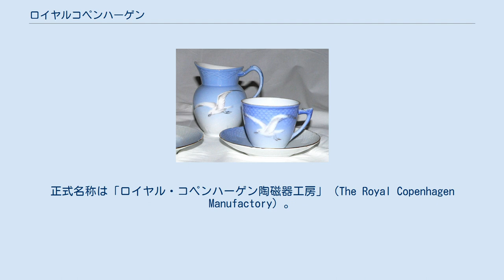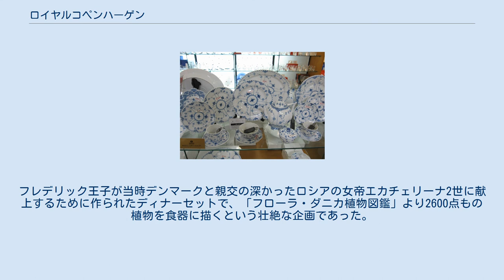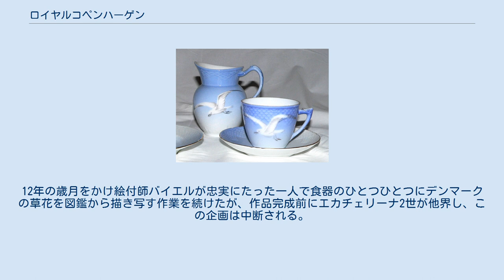ロイヤルコペンハーゲン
1917年のイヤープレート ロイヤルコペンハーゲン（Royal Copenhagen）は、デンマークの陶磁器メーカー。
正式名称は「ロイヤル・コペンハーゲン陶磁器工房」（The Royal Copenhagen Manufactory）。
絵付けはすべて手描きで、製品の裏側にはロイヤルコペンハーゲンのマークと、アーティストのサイン、シェーブナンパーが入れられている。
 創業当時から東洋の青い染付の影響を強く受け、手描きによるコバルトブルーの絵柄が特徴。
1868年から制作されている下絵の手描きのブルーバターン「ブルーフルーテッド」はベストセラーのひとつ。
ブランドの特徴である唐草模様パターンとレース技術は繊細で格調高く、世界中で愛されているが、中でも特に日本人の人気を集めている。
1908年以来欠ける年なく続いているイヤープレート（クリスマスプレート）も人気商品のひとつ。
 ボーンホルム島で良質のカオリンが発見され、1773年、フランツ・ヘンリック・ミュラーがデンマークで初の硬質磁器を完成させる。
1775年にクリスチャン7世国王とユリアナ・マリア王太后の援助によって「ロイヤルコペンハーゲン」王室御用達窯となった。
さらに1779年、ユリアナ・マリア王太后がマイセンより技術者を集め、民間企業だったこの窯は王室が株を買い占め、王立デンマーク磁器製陶所となった。
1868年、王室はロイヤルの称号を残すことを条件に、窯の株式を大商人のブラックに売却し、民間企業となった。
2012年、フィンランドの企業フィスカースに買収された。
 マーク マークは王冠と三本の鮮かなプルーの波型ラインで構成される。
3本の波線は、デンマークを囲む3つの海峡を現し、その上に王室御用達を意味する王冠が輝く。
 バックスタンプは制作の古いものは、マイセンの様にマーク自体が違っているが、1935年以降は、現在でも使用されているマークと同じで、製造年は、バックスタンプの王冠の周りの「ROYAL COPENHAGEN DENMARK」と書かれている文字の周辺に打たれた点の位置により判別が可能である。
 世界一豪華なディナーセットとして不朽の名作と謳われているパターンネーム「フローラ・ダニカ」は創立初期の1885年につくられた。
フレデリック王子が当時デンマークと親交の深かったロシアの女帝エカチェリーナ2世に献上するために作られたディナーセットで、「フローラ・ダニカ植物図鑑」より2600点もの植物を食器に描くという壮絶な企画であった。
12年の歳月をかけ絵付師バイエルが忠実にたった一人で食器のひとつひとつにデンマークの草花を図鑑から描き写す作業を続けたが、作品完成前にエカチェリーナ2世が他界し、この企画は中断される。
バイエルが描いた 1802点にも及ぶオリジナルはローゼンボーグ城に保存されている。
このパターンの食器は現在もデンマークの公式晩餐会の食器として使用されている。